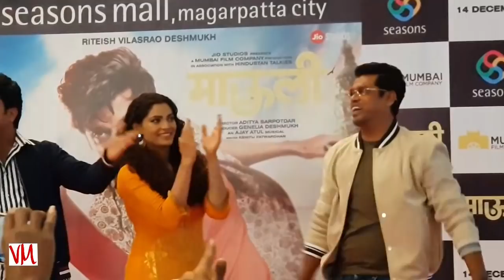माउली' के प्रमोशन करने पुणे पहुचे रितेश देशमुख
माउली' के प्रमोशन में जुटे रितेश